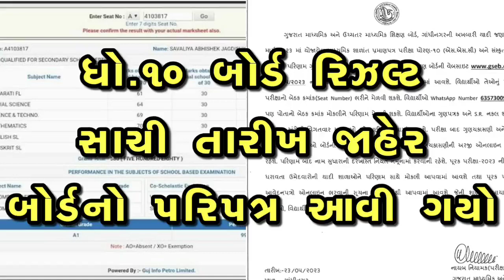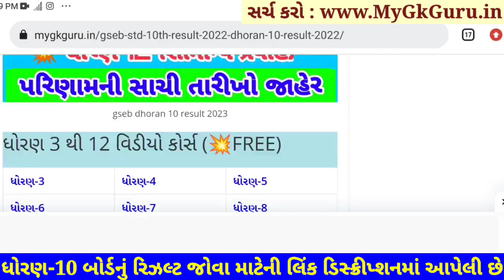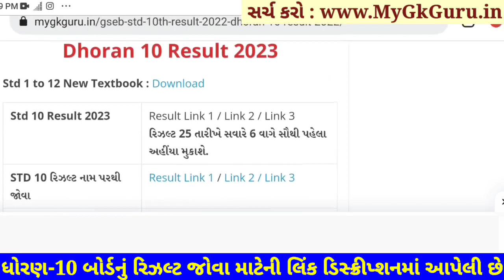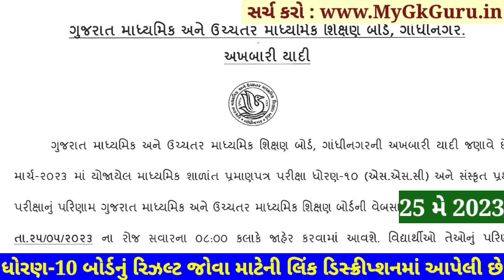💥 રિઝલ્ટ, STD 10 Result Date 2023, STD 10 Result Date 2023 Gujarat Board, Dhoran 10 nu Result 2023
std 10 result date 2023, std 10 result date 2023 gujarat board, std 10 board exam 2023 result date, dhoran 10 nu result 2023, std 10 gseb result date 2023, gseb std 10 result date 2023

STD 10 Result Date 2023, STD 10th Result 2023, Dhoran 10 nu Result 2023, the diwalipura youth
Gseb STD 10 Result 2023, Gujarat board result 2023
GSEB Result 2023, Gseb SSC Result 2023, Gseb std 10 result 2023, Dhoran 10 nu rijalt 2023

std 12 General Stream result date 2023 : 28 may 2023
std 10 result date 2023 : 25 may 2023

10th Result 2023,
10 Manu result,
10 ma nu result,